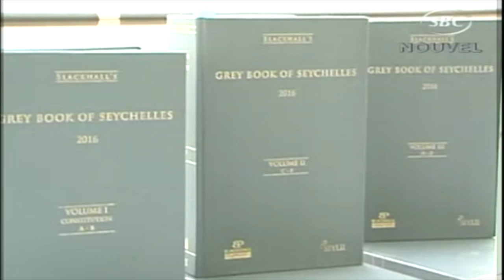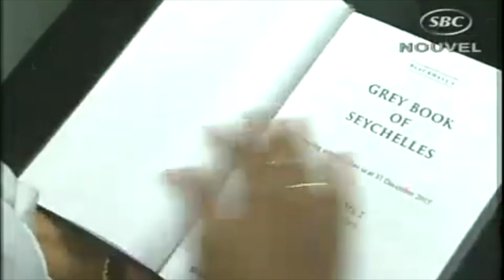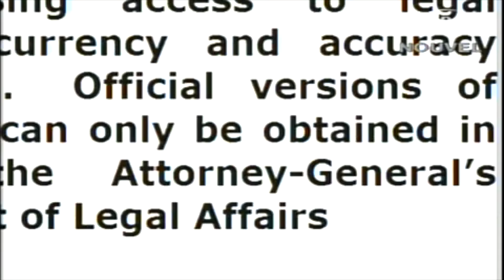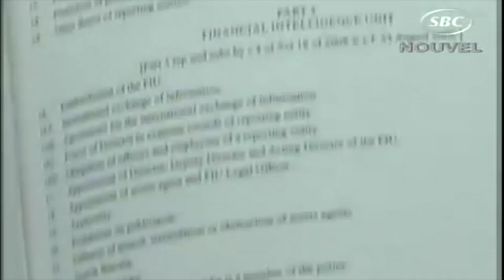SeyLII Launches the Grey Book of the Seychelles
The key laws of the Seychelles are more accessible following the launching of an electronic compilation of 80 of the most commonly used laws of the Indian Ocean island nation a year ago by SeyLII.
See the news report (in Creole)